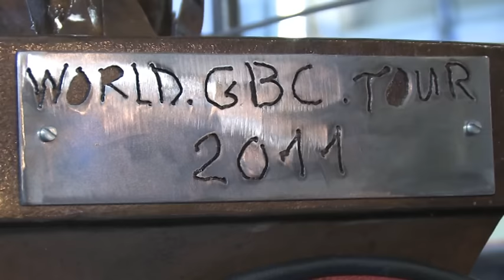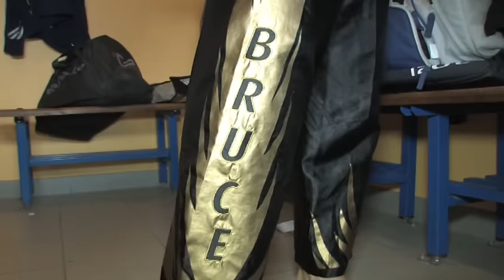best of World GBC Tour By VXS